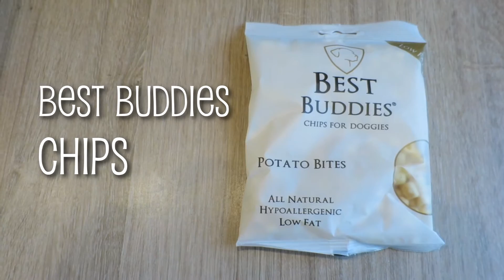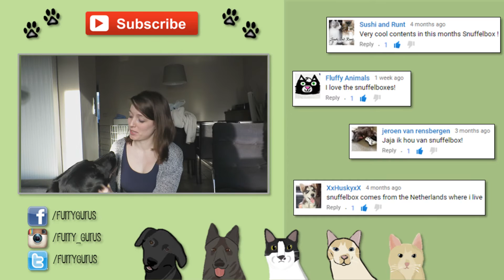Dogs get an early Christmas Present!! | Snuffelbox #5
Our dogs get an early Christmas present in the form of a Snuffelbox!

FURRY GURUS:
Our goal is to make people smile for one minute of their day!

SEND US LETTERS/DRAWINGS AT:
Roos Evenepoel
Postliggend
Postkantoor Haaltert
9450 Haaltert
Belgium